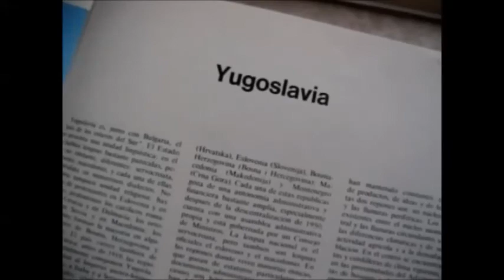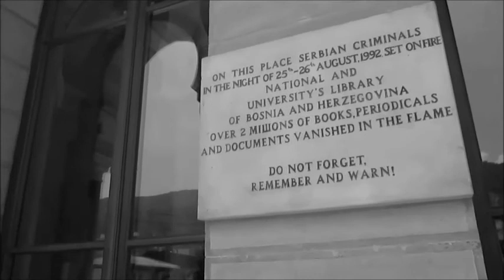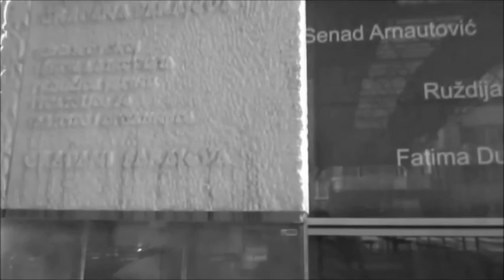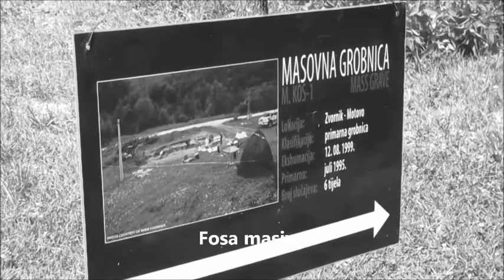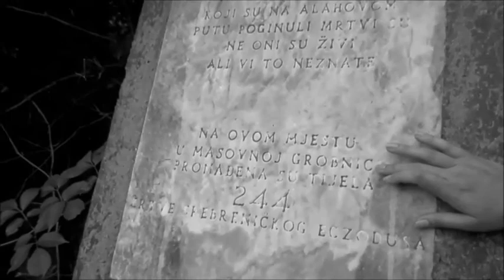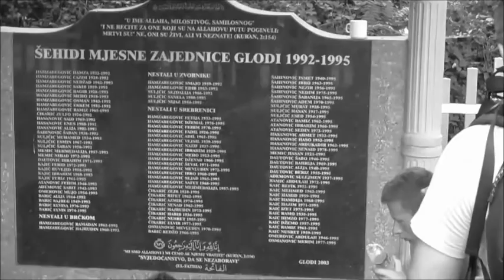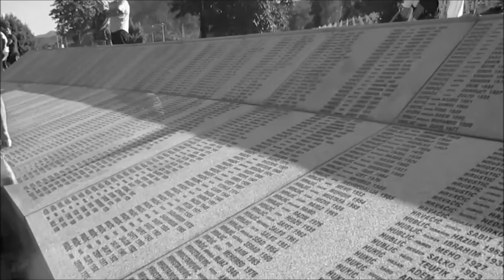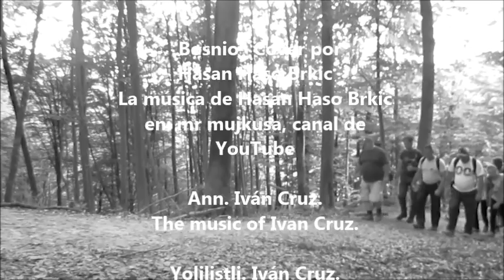Srebrenica XX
Vídeo-documental donde se muestra una mirada a la marcha de Srebrenica realizada en 2015 con motivo de la conmemoración del XX aniversario del genocidio de Srebrenica.
El genocidio ocurrió entre los meses de julio y agosto del año 1995 durante la guerra de los Balcanes en lo que hoy es Bosnia y Herzegovina. La marcha comienza cerca de la ciudad de Tuzla y hasta Potočari, poco más de 100 km.
Gracias a Adela Kadiric y a la gente de Kalesija. En Sarajevo gracias a Bjanka Osmanovic. En Tuzla gracias a la familia de Adela.
El vídeo solotiene fines educativos, no comerciales ni de lucro.